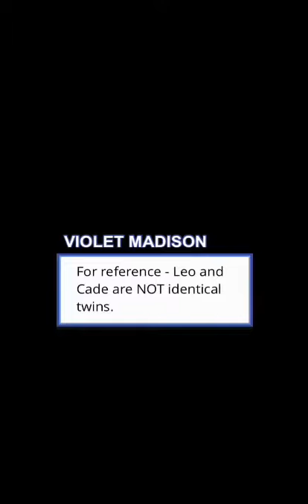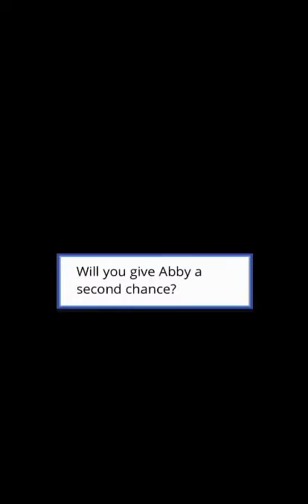Best Mistake - Episode 44 (Episode Choose Your Story)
Lilly’s life is about to take a huge turn... and it’s all because of one boy called Josh.